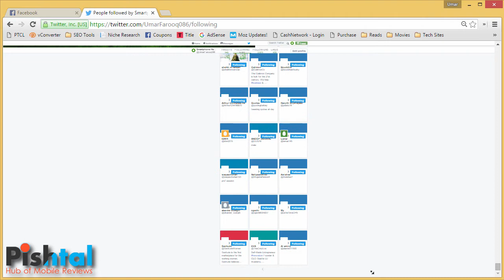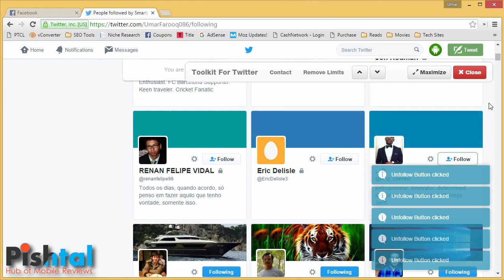How to Unfollow Automatically on Twitter?!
► How to Unfollow in Bulk Automatically on Twitter?!